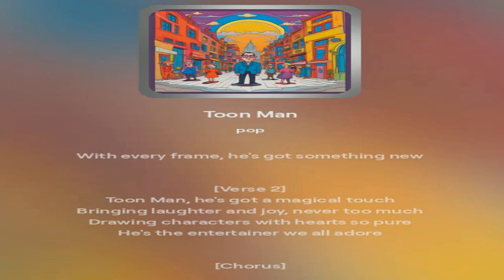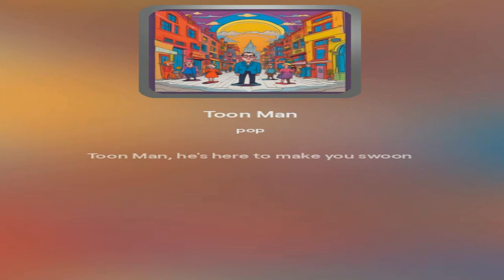Toon Man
[Verse]
Karl Toon, he's got the moves
Creating worlds with colors and grooves
Animation master, making dreams come true
With every frame, he's got something new

[Verse 2]
Toon Man, he's got a magical touch
Bringing laughter and joy, never too much
Drawing characters with hearts so pure
He's the entertainer we all adore

[Chorus]
Hey, hey, Karl Toon's in town
Spreading happiness all around
From the big screen to your living room
Toon Man, he's here to make you swoon